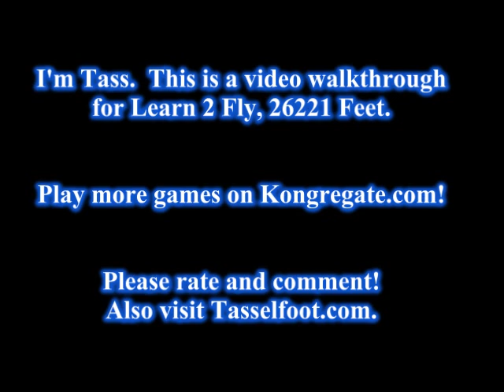Learn 2 Fly Walkthrough - Classic Mode - Distance: 26,221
This is a video of me, Tasselfoot, traveling a whopping 26,221 in Learn 2 Fly.